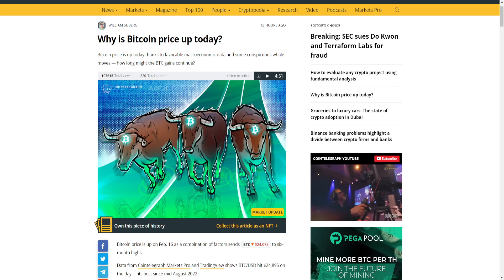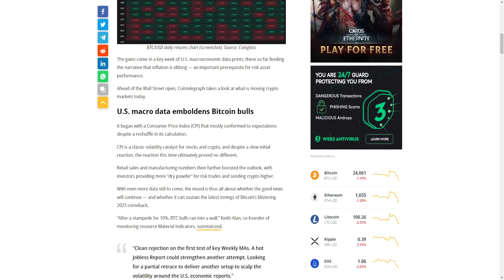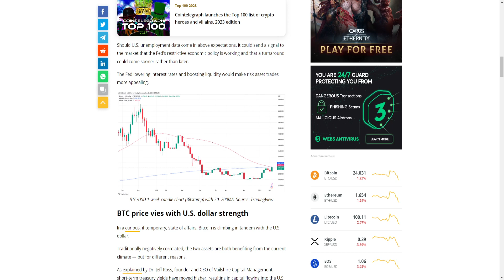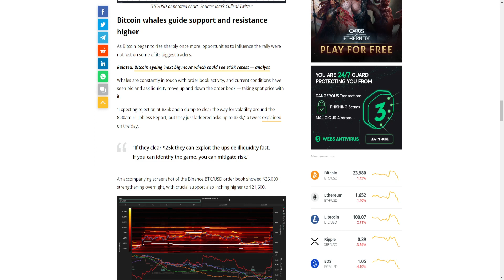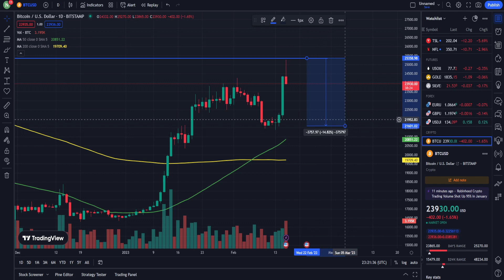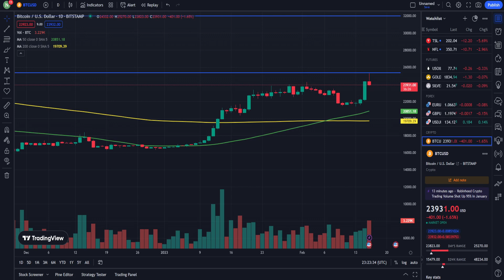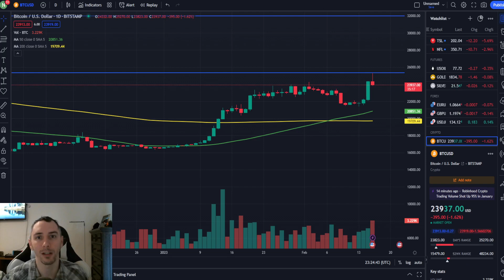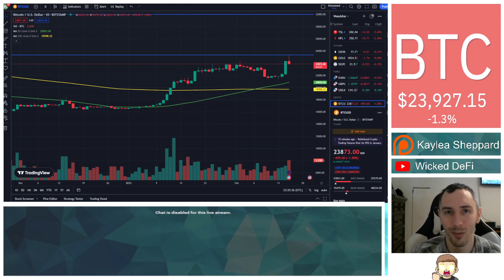Bitcoin Hit $25,000 | What's Next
Bitcoin climbed to $25,000. What's next? Let's talk about that.